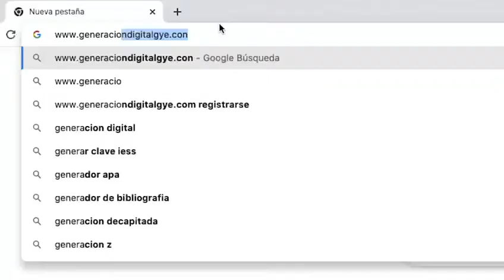¡Generación Digital junto a Diego Chiang!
¡Un programa que busca mejorar la calidad de vida de los jóvenes guayaquileños! 👏📲

➡️¿Quiénes forman parte del programa Municipal Generación Digital?

✍️Bachilleres graduados del periodo lectivo 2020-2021 o estudiantes matriculados en 1ro, 2do y 3ro de bachillerato de colegios fiscales del periodo ordinario; o de colegios fiscomisionales (cuyos listados hayan sido enviados a la EP DASE hasta las 10h00 del 19 de agosto del 2021) del cantón Guayaquil.

Sigue las recomendaciones de Diego Chiang y realiza el proceso de registro exitosamente. 🙌🏻

¡El futuro es ahora! ✅